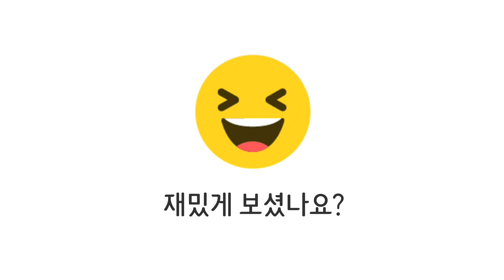[어묵볶음] 이렇게 만들면 절대로 타지않고 촉촉한 떡볶이 느낌으로 정말 부드럽고 맛있게 먹을 수 있습니다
안녕하세요
오늘한입

이번에 사걱어묵 볶음 만들어 보았습니다.
정말 부드럽고 떡볶이 느김으로 만들었습니다.

이렇게 먹으면 일주일은 부드럽게 마르지 않고 먹을 수 있습니다.
맛없는 사각어묵 집에 생기면 만들어보세요~